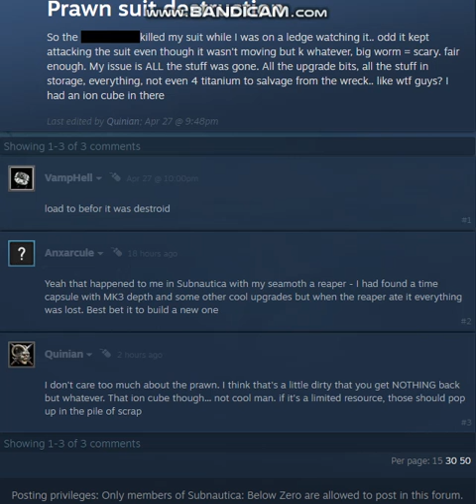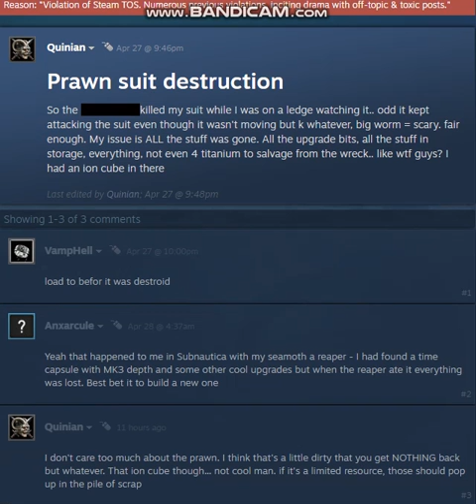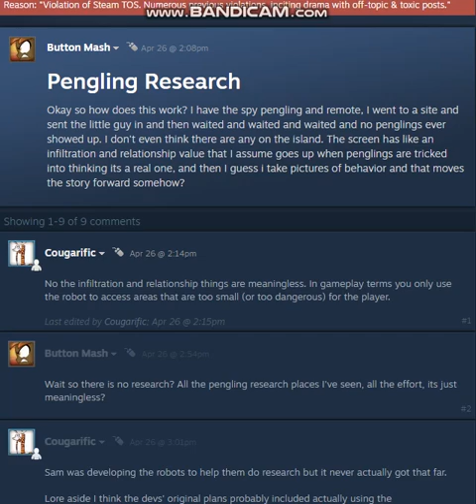Subnautica: Below Zero Let's Talk [Ppl Crying about Losing Stuff and Spy Pengling Bullshit]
I have no sympathy for people that make poor decisions and do stupid shit in games, suffer consequences, then wanna complain and cry about it. Before telling the DEVs about bad game design, try gitting gud first yourself, and stop making dumbass newb decisions in games with consequences.

Also, the Spy Pengling Robot is a tremendous let down and is just one aspect of many others plauging Below Zero's identity(or lack thereof)